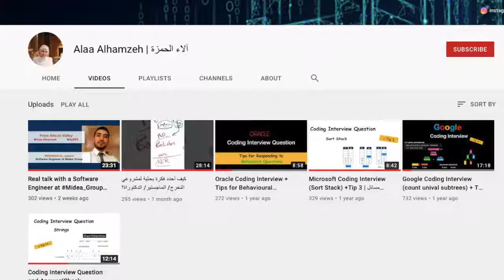Mohamed Al Jazaery - Midea Group